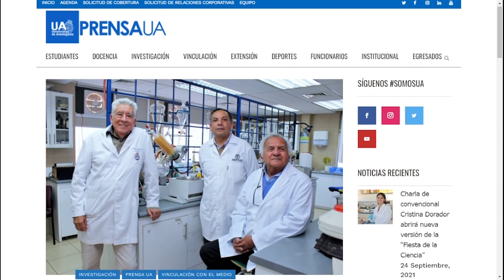Resumen Capítulo 6: Hierbas, microorganismos, algarrobo y chañar en San Pedro | Secretos para Sanar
En "Secretos para Sanar", Carolina Bezamat se dirige a San Pedro de Atacama para aprender cómo los conocimientos ancestrales benefician la salud y promueven un turismo diferente en la zona.  Ver más

Encuéntranos en tu cableoperador:
DirecTV: Canal HD 1156
Movistar: Canal 125
Claro: Canal 127 | Canal HD 627
Entel: Canal 70
GTD Manquehue: Canal 23 | Canal HD 829
Telefónica del Sur: Canal 21 | Canal HD 829